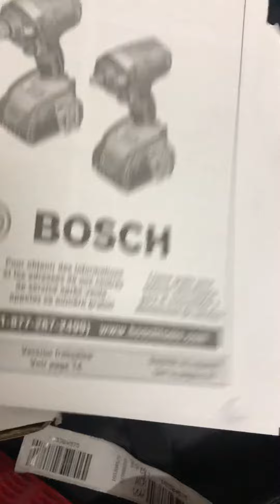Bosch IWBH182 USA, BU LÔNG BOSCH IWBH182 - Shopkhoanpin.vn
Bosch IWBH182 USA

Bao Gồm: 1 pin 2ah , 1 sạc không dây,mở ốc pin Bosch IWBH182-01L

Động cơ điện tử và bảo vệ tế bào giúp ngăn ngừa quá nhiệt và quá tải cho tuổi thọ và thời gian sử dụng của công cụ mở rộng

Hệ thống điều khiển hiệu suất: Chọn giữa 3 cài đặt tốc độ và mô-men xoắn để tối đa hóa công suất hoặc giảm thiểu thiệt hại dây buộc